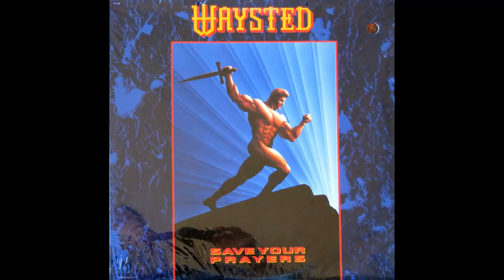Unknown Hard Rock / Heavy Metal Compilation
From my own personal collection of over 100000 CD's, LP's and Cassettes. This set of rockers is aimed at the bands that didn't quite catch on at the time the albums came out but now have turned into a must have for some collector's. Some of these bands went on to success while others faded away or are still trying to be heard today. Enjoy!                                                                                                          01 T.T. Quick - Method Or Madness   "Sloppy Seconds"                                                                                           02 Dynazty - Luv Junkie   "Sultans Of Sin"                                                                                                           03 Widowmaker (Dee Snider) - The Widowmaker   "Blood And Bullets"                                                            04 Leatherwolf - Alone In The Night (Bonus Track CD Only)   "Leatherwolf"                                                  05 Steeler - Undercover Animal   "Undercover Animal"                                                                                      06 Hanover - Hungry Eyes   "Hungry Eyes"                                                                                                          07 Wildside - How Many Lies   "Under The Influence"                                                                                                                                                                                             08 Zed Yago - Zed Yago   "Pilgrimage"                                                                                                                  09 Waysted - Out Of Control   "Save Your Prayers"                                                                                            10 Mama's Boys - Lettin' Go   "Power And Passion"                                                                                           11 Vanize - Devil   "Raw"                                                                                                                                         12 Darxon - Don't Think Twice   "Shout!"                                                                                                             13 Lion - Love Is A Lie   "Trouble In Angel City"                                                                                                    14 Graveyard BBQ - Dirty Deeds Done Dirt Cheap (ACDC Cover)   "Greatest Hits Volume II"